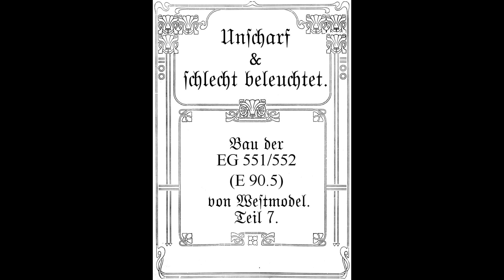Bau der EG 551/552 von Westmodel - Teil 7.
Montage der Getriebe, ein paar Anpassungsarbeiten, Löten am Dekoder. Aber langsam wird es, jetzt folgen die zeitfressenden Aufgaben, wie Verdrahtung, Lampen bestücken, etc.